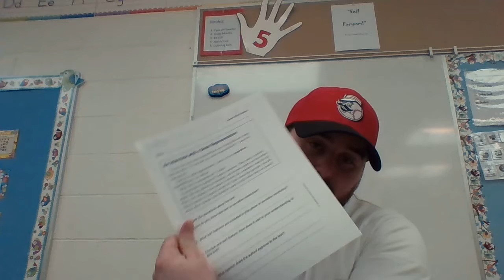Day 5 of NTI ELA work (4th grade)